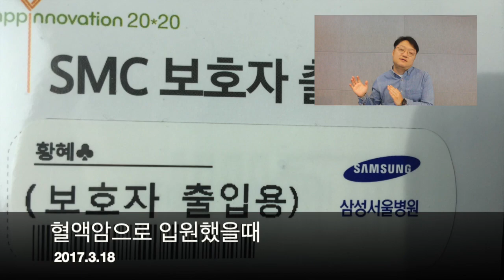중고등부 설교(0306)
눅7:11-17#참된인간#하나님의형상